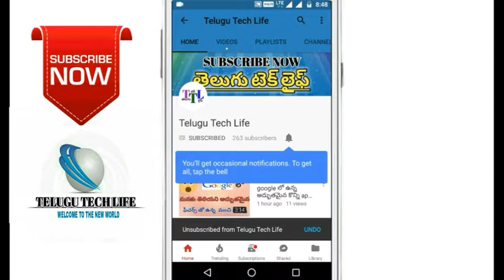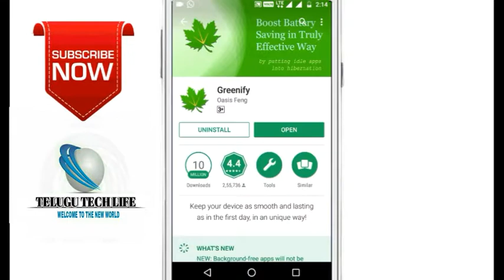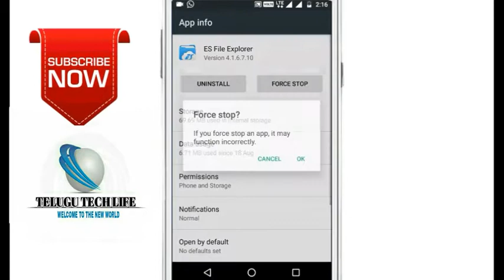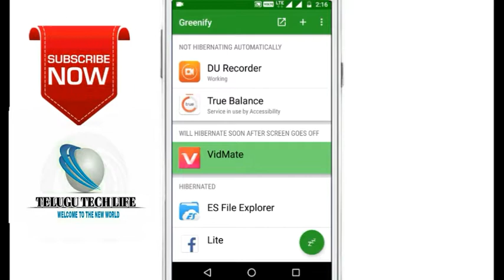How to increase mobile battery life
How to increase mobile battery life ||telugu tech life||